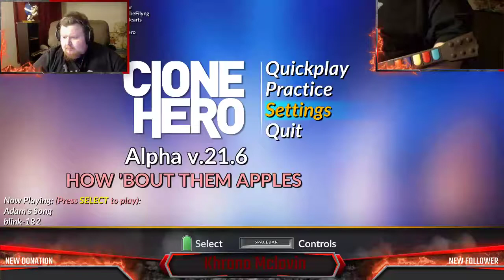Clone Hero Testing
Gamertags: (caps sensitive)
PSN: Khrono83
Steam: khrono83
Minecraft: Khrono_Mclovin